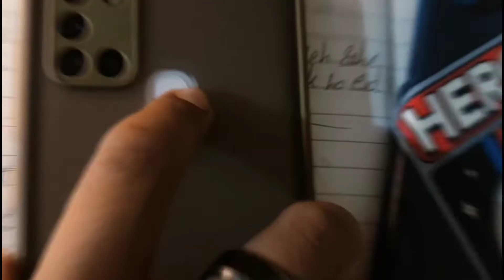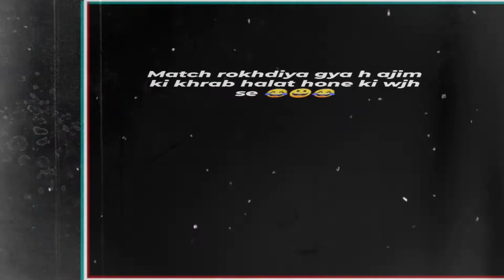BATTLEGROUNDS MOBILE INDIA | MIRCHI OR ICE-CREAM ? | TDM 1V1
TWO NOOBS TRY TO SAVE THEIR MOUTHS